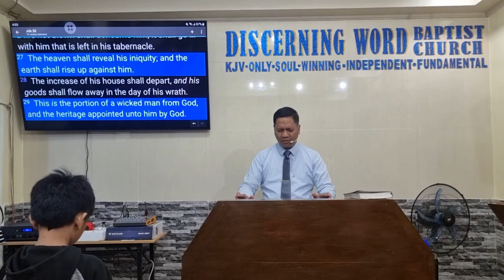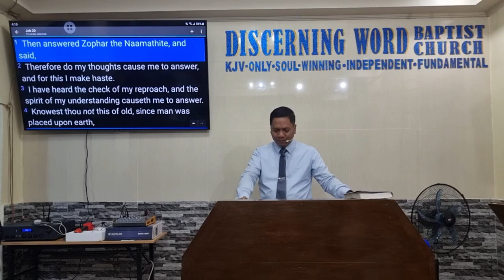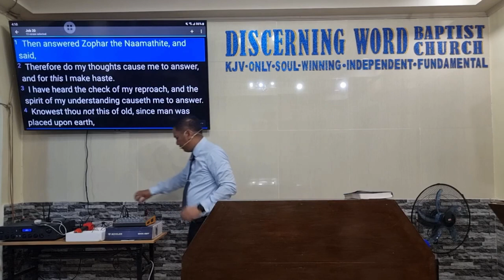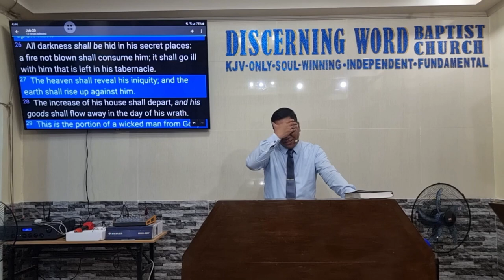The Portion of the Wicked - Job 20 (Baptist Preaching - Ph)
Preaching through the book of Job on Sunday Afternoons
The Portion of the Wicked - Job 20

KJV-only
Soulwinning
Independent
Fundamental

20240128sunpmjob20Q